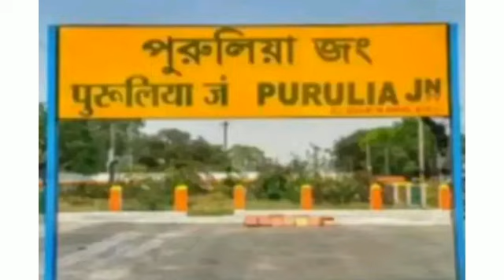ghost train /haunted railway station/Tamil/mysterious world /explained with story